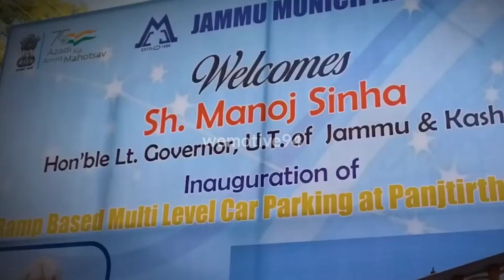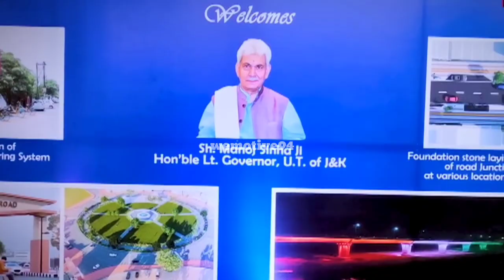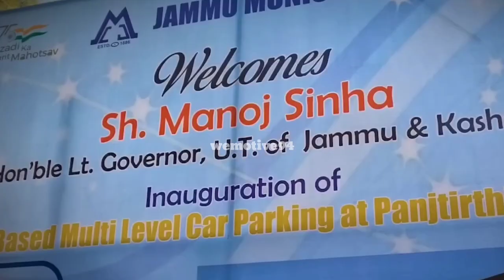Srinagar Smart City|अब Metro City बनेगा|काम चालू|Latest Update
Srinagar Smart City अब Metro City बनेगा|काम चालू|Latest Update@wemotive94

of sustainable urban development," the Lt Governor said.
The Lt Governor also highlighted the steps taken to fulfill the aspirations of all 40 ULBs of Kashmir Division.
"We have put people at the centre of cities and the projects both development and solid waste management, are offering unprecedented opportunity to improve the lives of millions of urban residents," he said.
The newly inaugurated projects are the testimony to our commitment to improve urban environment, he further added.
Speaking on the development journey of J&K over the past few years, the Lt Governor expressed gratitude to the Prime Minister Narendra Modi ji for the unparalleled growth of the UT.
Today, economic development is gaining new momentum, pace of completion of projects has increased 9 times and every section of the society is feeling empowered, said the Lt Governor.
Citizens are now co-constructing policies so that infrastructure projects are developed as per needs of the people, he added.
The Lt Governor called upon the elected representatives of the ULBs and the common people to work shoulder to shoulder with the administration in the mission to rejuvenate the cities and make them more vibrant, efficient, clean and sustainable.
Infrastructure should become a strong base to improve the quality of life of every citizen. We must ensure that infrastructure development meet the needs of the 21st century and reflect the priceless heritage & traditions of our cities, the Lt Governor said.
He further emphasized on encouraging maximum public participation in beautification of cities and swachhata campaigns.
At the Polo View, the Lt Governor interacted with the shop-keepers and presented a token of appreciation to the Traders association for their cooperation.
Bicycle sharing facilities for different locations in the city was also inaugurated on the occasion by the Lt Governor.
H Rajesh Prasad, Principal Secretary Housing & Urban Development Department gave a detailed overview of the projects inaugurated today.
Mathora Masoom, Director Urban Local Bodies Kashmir informed about the ongoing projects for the development of urban areas of the region.
Junaid Azim Mattu, Mayor SMC; Vijay Kumar, ADGP Kashmir; Vijay Kumar Bidhuri, Divisional Commissioner Kashmir; Athar Amir Khan, Commissioner SMC and CEO Srinagar Smart City; ULB members, senior officials and prominent citizens were present.

srinagar smart city
srinagar smart city project
srinagar
srinagar metro city,srinagar tourist place
srinagar leh ladakh road trip
srinagar blog,srinagar vlog
srinagar lal ckowk
srinagar smart city reaction
srinagar airport
srinagar smart city latest update
srinagar smart city ab banega metro city
srinagar metro city kab banega
uebrl
usbrl project